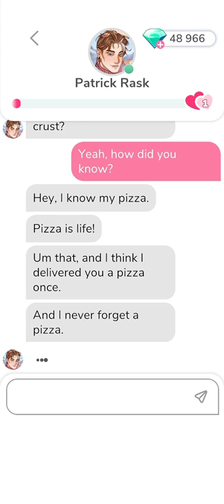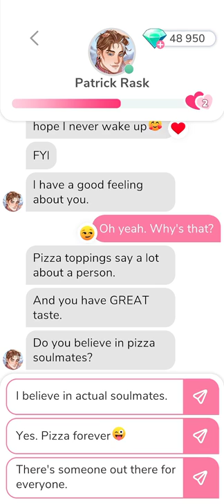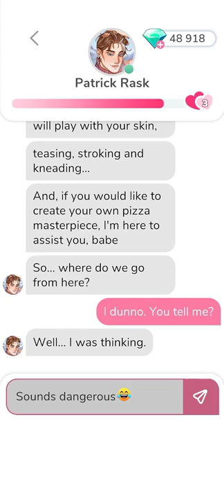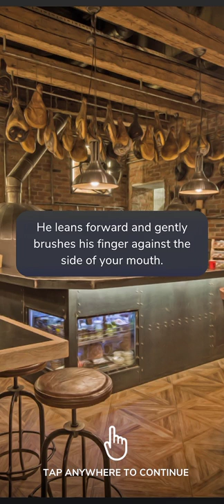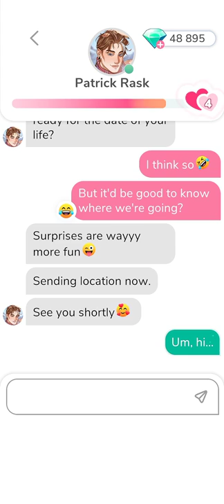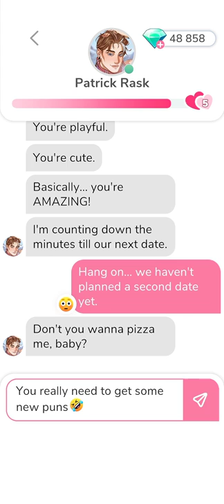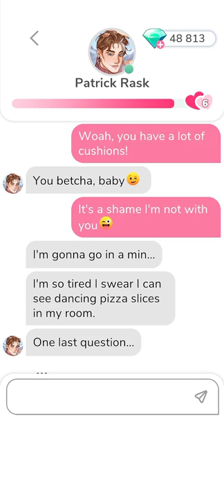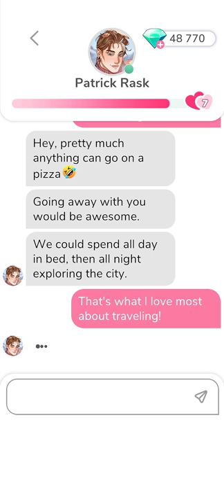Patrick Rask 1-6 🍕 • MeChat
Thanks. 💌

00:00   Chat 1.
09:50   Date 1.